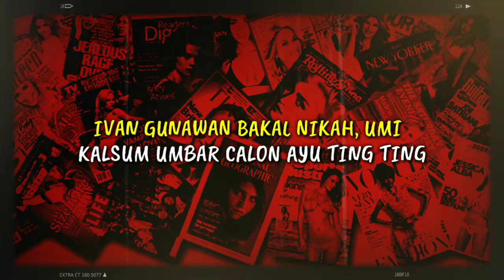IVAN GUNAWAN BAKAL NIKAH, UMI KALSUM UMBAR CALON AYU TING TING